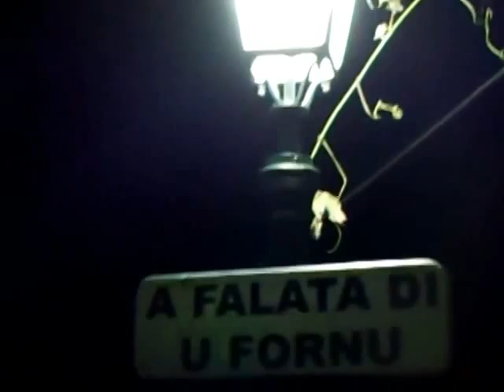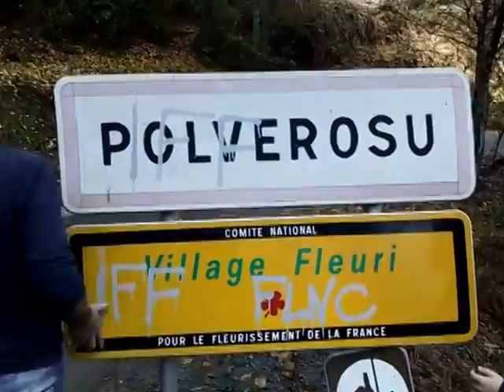40 ans Patrice à POLVEROSU de